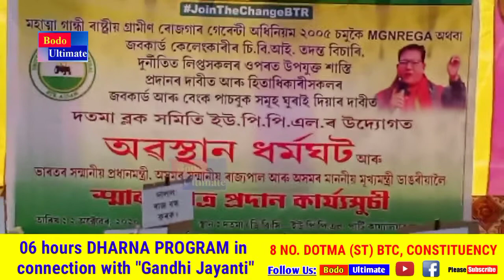DHARNA PROGRAM Of UPPL in Connection with gandi jayanti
02 October, 2020
06 hours DHARNA_PROGRAM in connection with 'Gandhi Jayanti' demanding strong action against
CORRUPTION on MGNREGA or JOB CARD scheme during BPF lead government in BTC

Venue:- OPPOSITE OFDBC/UPPL, PARTY OFFICE DOTMA
ORG.BY-DOTMA BLOCK COMMITTEE/UPPL